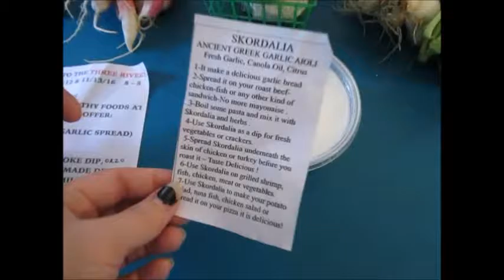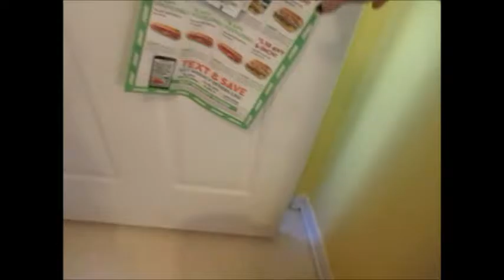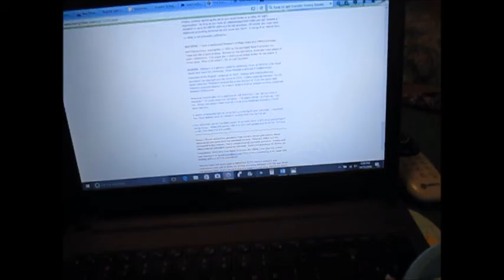Daily vlog (Saturday): exploring a new farmer's market.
Instagraming most of the time under: inthisrage